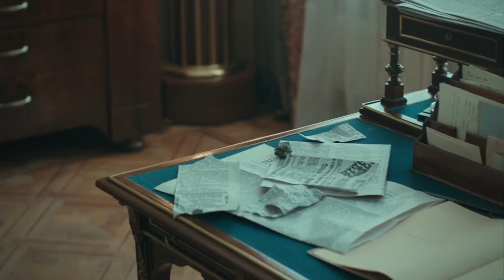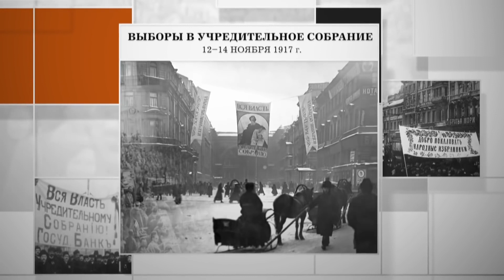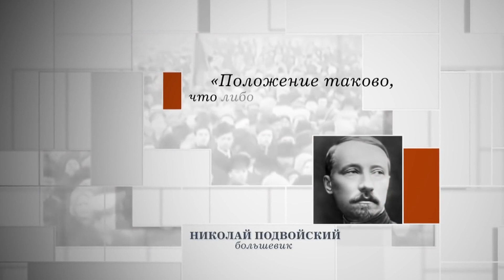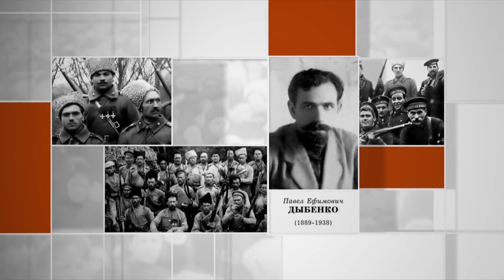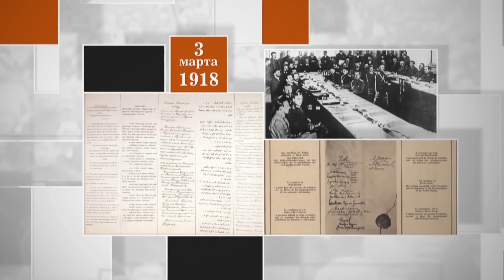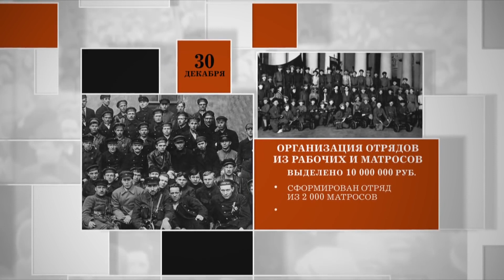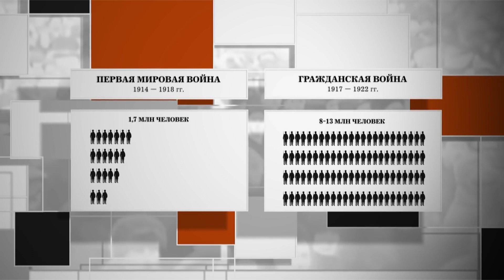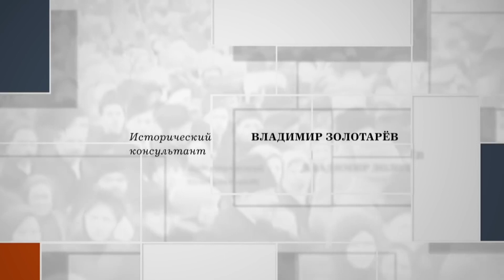The Russian Revolution. Episode 8. Docudrama. English Subtitles. Russian History EN